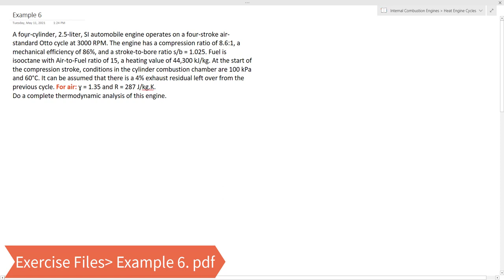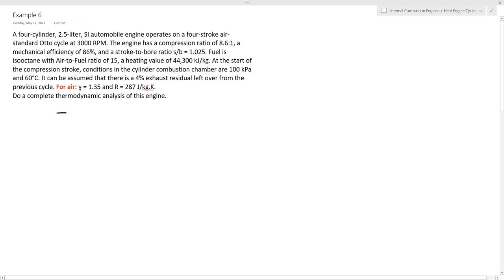Internal Combustion Engines: Example 6 | Dr. Samer Ali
Welcome to the Fundamentals of Internal Combustion Engine Engineering Course, your comprehensive guide to mastering the principles and applications of internal combustion engines in engineering. This in-depth course covers all the essential topics you'll need to excel in engine design, operation, and performance analysis.

🚗 Key Topics Covered:

Introduction to Internal Combustion Engines: Types, Components, and Terminology
Engine Cycles: Otto, Diesel, Atkinson, and Miller
Engine Performance Metrics: Efficiency, Power, and Torque
Fuel Injection Systems: Carburetors, Port Injection, and Direct Injection
Air Intake and Exhaust Systems: Flow Dynamics and Performance Enhancement
Combustion Processes: Spark Ignition and Compression Ignition
Turbocharging and Supercharging: Boosting Engine Performance
Engine Control and Management Systems

🎓 About the Instructor:
Our instructor is an experienced engineer and educator with a passion for internal combustion engines. They have years of experience in both teaching and practicing engineering, making complex engine concepts accessible and easy to understand. Their unique teaching style combines theoretical knowledge with practical examples, ensuring that you not only learn the concepts but also know how to apply them in real-life situations.

📚 Course Structure:
This course is carefully designed to cater to learners at various levels, from beginners to advanced students. Each module builds on the previous one, allowing you to progress at your own pace and solidify your understanding of the material. Interactive quizzes, assignments, and hands-on exercises are incorporated throughout the course to reinforce your learning and help you retain the information.

🎥 High-Quality Video Lectures:
Our video lectures are professionally produced, offering high-quality visuals and clear explanations. With a focus on step-by-step problem-solving techniques, you'll be able to follow along and tackle even the most challenging engine problems with confidence.

📩 Ongoing Support:
We understand that learning doesn't end when you finish watching a lecture. That's why we offer ongoing support through our dedicated Q&A section, where you can ask questions, seek clarification, and engage with your fellow learners. Our instructor is also available to provide personalized guidance and address any concerns you may have.

🚀 Upgrade to the Complete Course on Udemy:
If you're enjoying our Fundamentals of Internal Combustion Engine Engineering Course on YouTube and want to dive even deeper into the subject, we invite you to check out our comprehensive course on Udemy. With additional modules, exclusive content, and a certificate of completion, our Udemy course is designed to take your engine knowledge to the next level. Visit the following link to access the complete course version:

Join our growing community of engineering enthusiasts and take your learning to new heights.

Thank you for your support, and we look forward to guiding you on your internal combustion engine journey. Happy learning!